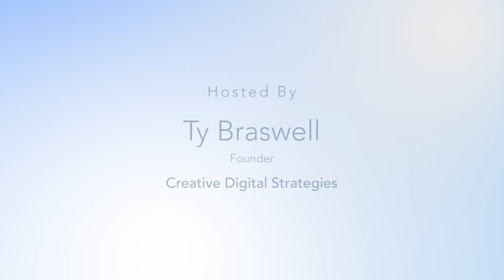Advances in Mobile Technology Mean More Creative Oppportunities - Dan Wittmers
Dan Wittmers oversees top-level mobile strategy, client and agency facing education, and media and creative executions for all business units under the NBCU umbrella in both Los Angeles and New York. His 7-year mobile marketing career includes work with Paramount Pictures, MillerCoors, Hasbro, Arby's, USAA, Kroger, and Visa.

In this interview, Dan talks about the advancement of hardware and how it is leading to the most exciting time in mobile media. Deeply involved with the creative aspect of mobile, Dan explains how creative have been held back by hardware capabilities, not just because of small screens, but because the handsets have not been able to contain the sort of experience that creatives want to produce. “The innovation in chip sets and hardware that provide the opportunity to run HD and Virtual Reality makes creative mouth’s water,” he explained. He goes on to describe the future for the mobile platform and the immersive experiences that will result in the very near future. For marketers, the advancements in hardware are opening new doors for immersive experience and that opportunity is huge. Check this out.

Featuring:
Dan Wittmers, Director, Mobile NBCU at Maxus; Founder of the MLA
Ty Braswell, Founder, Creative Digital Strategies